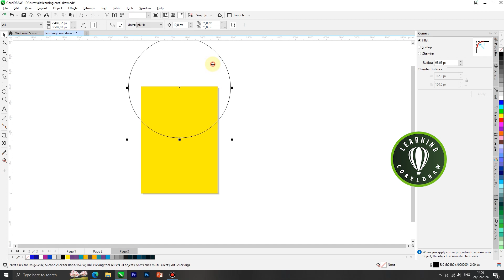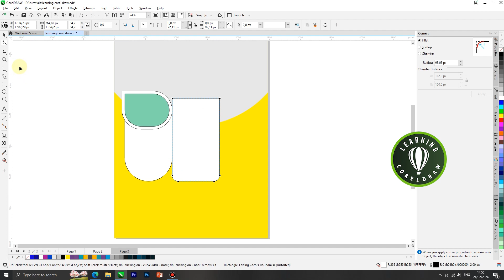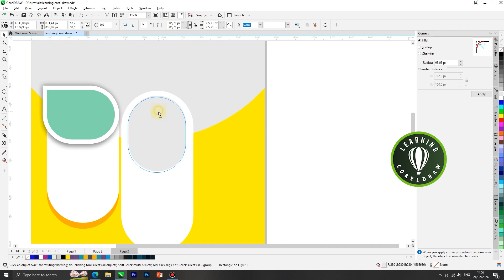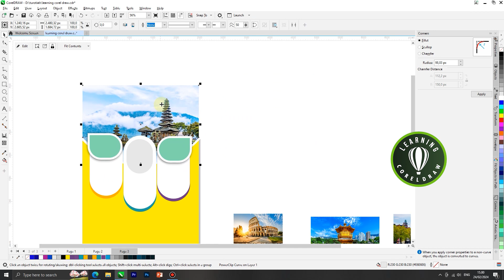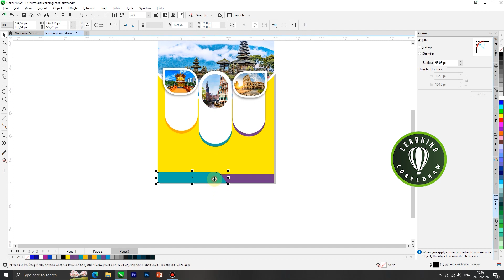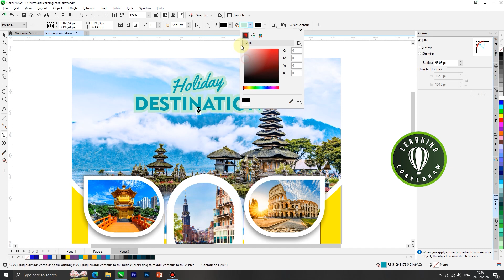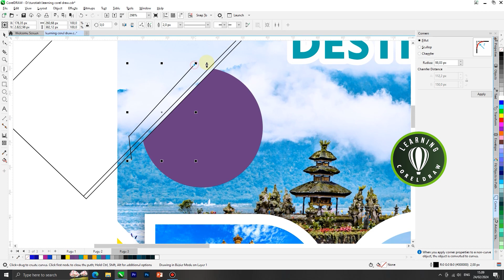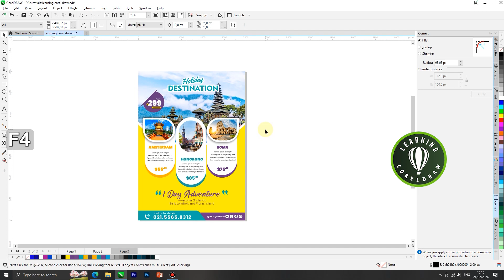Design Travel Flyer with corel draw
Design flyer travel menggunakan corel draw